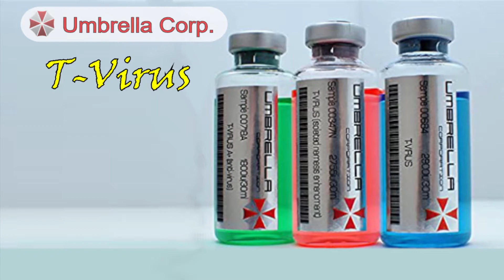Rats love the taste of T-virus! | Umbrella Commercial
Your little fuzzy friend feeling down? Are they looking, sad, tired or out of shape? It's not mistreatment of your pets, you just need to feed it the latest supplement from Umbrella! The T-virus is guaranteed to bring life back into your pet! Find out more at the Umbrella website!